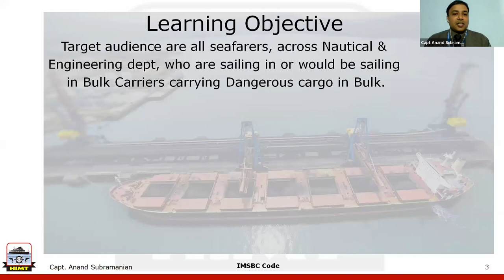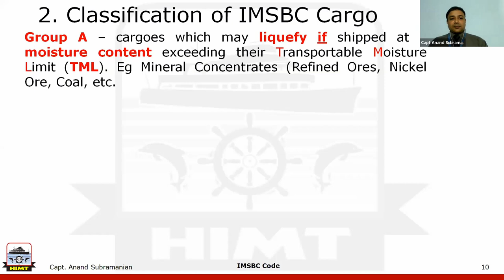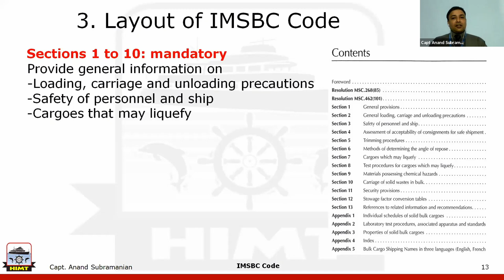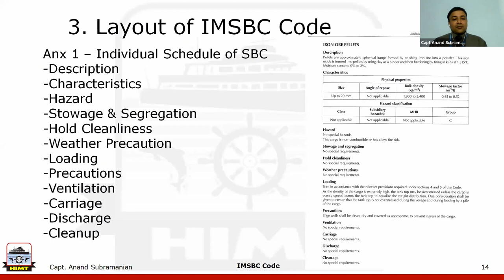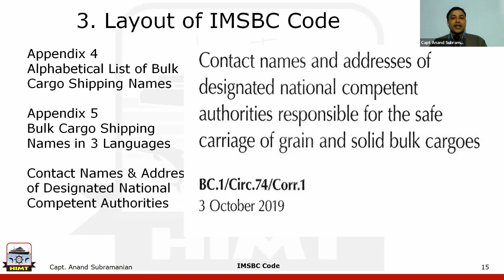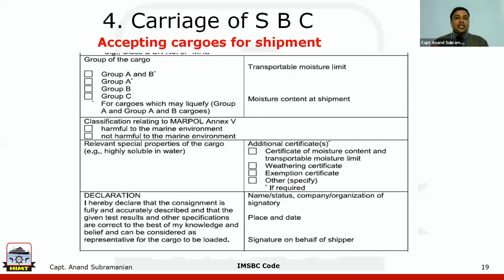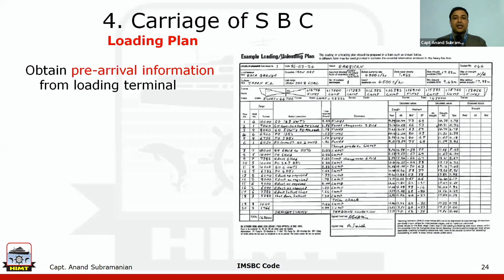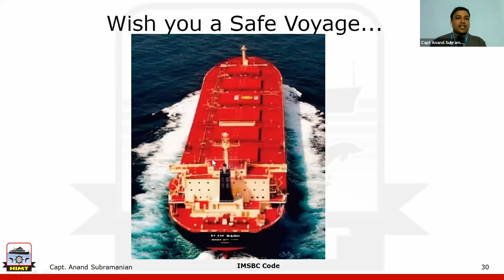IMSBC Code | Capt. Subramanian Anand | HIMT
This session of the International Maritime Solid Bulk Cargoes (IMSBC) Code covers the following:
1. Objective and Application of IMSBC Code,
2. Classification of IMSBC Code,
3. The layout of IMSBC Code,
4. Carriage of Solid Bulk Cargo.

Know your Teacher:
Capt. Subramanian Anand is the Principal at HIMT College and has 5 years of experience as a Master on Oil/Chemical Tankers.

0:00 - 1:02 Learning Objectives
1:03 - 4:54  IMSBC Code
4:55 - 15:04  Classification of IMSBC Cargo
15:05 - 32:00 - Layout of IMSBC Code
32:01 - 49:00 Carriage of SBC
49:01 - 56:42  Summary

About HIMT:
HIMT is a one-stop destination for all the Maritime Courses.

HIMT is the training hub of India and offers a wide range of courses right from pre-sea training courses for officers and ratings, through senior officer certificates of competency and advanced courses for all ranks of Merchant Navy. HIMT also provides courses dedicated to the offshore oil and gas industry and specialized Value added courses for the ongoing professional development of the seagoing personnel and shore-based staff.

HIMT has been rated Grade A1 "Outstanding" by DNV-GL, the World’s largest classification society, for all its courses by an authorized rating agency appointed by the Government of India. The grading exercise was carried out by a team of experts who have done an extensive comparison of all the training facilities and awarded the highest rating having been impressed by World Class training standards of HIMT, which is now the benchmark for all the other Institutes. HIMT has also Upgraded the quality systems from ISO 9001:2008 to ISO 9001:2015 Standards and has been continuing to receive OUTSTANDING – GRADE A1 for its courses for the quailty. We have additionally been also awarded “MARITIME TRAINING PROVIDER” certification by DNV-GL which is over and above ISO certification for Quality.

HIMT Offers B.Sc Nautical Science, B.Tech Marine Engineering, Graduate Marine Engineer (GME), GP Rating, Electro Technical Officers, and Orientation course for Marine catering Courses in the Presea campus. HIMT  offers a wide range of over 50 courses in the postsea campuses spread over Chennai and Vizag. The courses include HIMT Basic &  Advanced Modular Courses, Simulator Courses, Competency Courses and Value Added Courses. It also offers UK MCA Approved and NI Accredited courses.

HIMT is India's largest maritime institute in terms of number of courses approved by DG Shipping.  The presea courses equip the cadets the face the sea with fortitude. HIMT also offers a variety of post sea courses that upgrades the skills of the cadets. Both the presea and post sea courses are trained by experienced and knowledgeable faculties. HIMT, the maritime institute aims to make the best seafarers through its well designed pre sea and post sea courses which train the cadets to be efficient seafarers.HIMT also offers merchant navy courses training both technical and non-technical aspects. HIMT is definitely the right maritime institute to learn the art of smooth sailing through the sea.

HIMT has been receiving at least one International or National award in recognition of its commitment in Maritime Training, consecutively for the last 15 years – Sea Trade Middle East and Indian Sub-continent Award, Exemplary Personal Achievement Award from Sailor Today, Grade A1 (OUTSTANDING) by Worlds largest Classification society DNV-GL, Class NK presented by DGS in 2014, and the latest Maritime Standard Award 2019 are noteworthy achievements.

imsbccode About HIMT